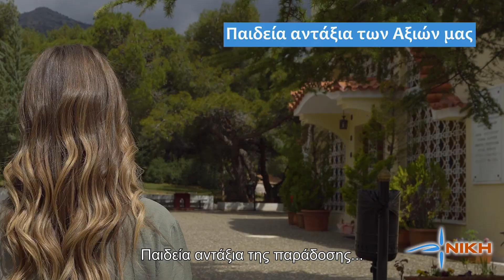ΔΗΜΟΚΡΑΤΙΚΟ ΠΑΤΡΙΩΤΙΚΟ ΚΙΝΗΜΑ "ΝΙΚΗ" (Προβολή 10λεπτού)